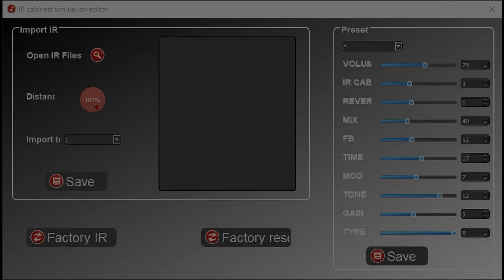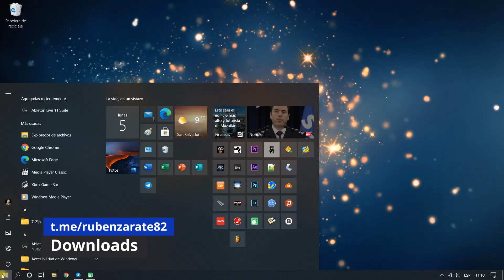SCORPIONS Preset - Cuvave CUBE BABY (Muslady)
Preset al estilo de Scorpions para pedaleras Cuvave Cube Baby y Muslady en su ultima versión de firmware.